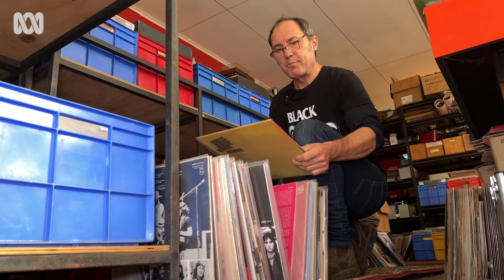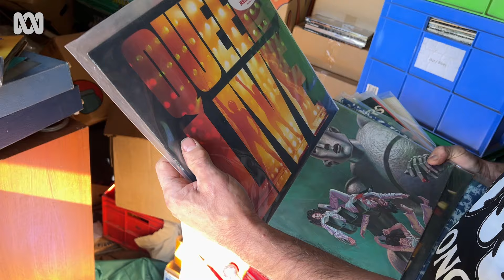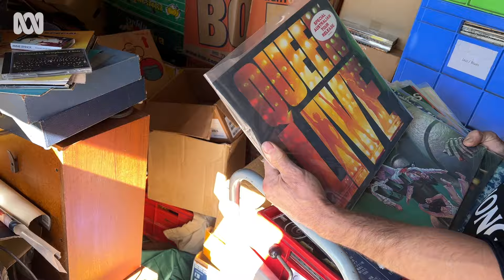Self-professed vinyl addict has more than 200,000 records in his collection | ABC Australia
Jon Ordon knows he could have had a comfortable life if he’d stayed as a chartered accountant. But there was something about listening to vinyl records that drew him in. Three decades later, he has a collection of more than 200,000 records at his home in the Blue Mountains in New South Wales.

📽 Video produced by Tim Fookes and edited by Tom Edwards.